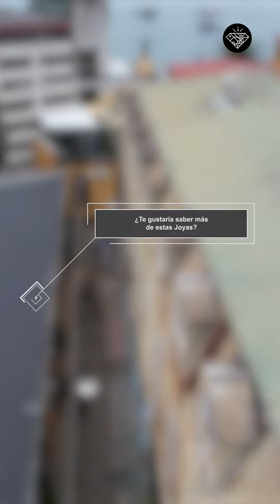Joyas de Valpo | Capítulo 46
¡Sabores inolvidables!💚🐰 Recorremos @lacasaverde_valparaiso y terminamos descubriendo un mundo 🌎 maravilloso que nos llevó hasta la @heladeria.portenadecorazon 💕

👀No te pierdas este imperdible de la @galeriagalvez con nuestro callejero incombustible 👣@mauriciojurgensenr

✨¿Dónde te gustaría seguir recorriendo?😍